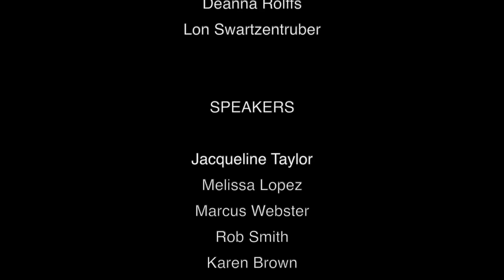2022 Strategic Planning